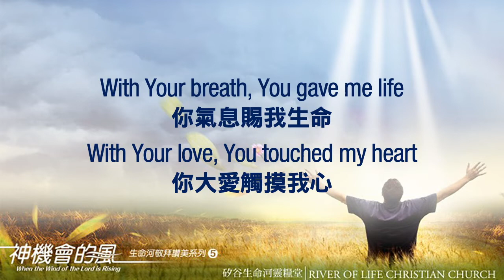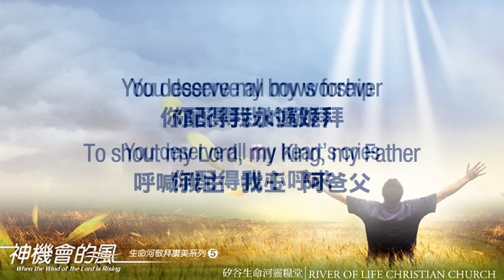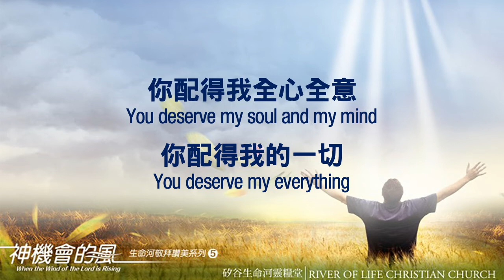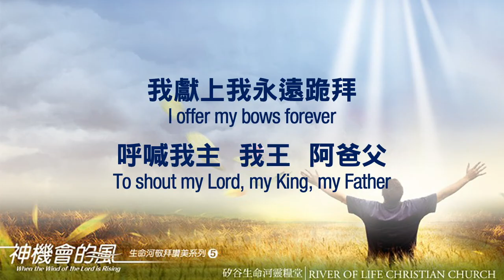你配得 You Deserve (生命河敬拜讚美系列 5：神機會的風) 小組敬拜用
神機會的風  專輯

在此邀請您進入「神機會的風」，生命河第五張敬拜讚美專輯。先知以西結向風發預言，所有骸骨就成為極大的軍隊；神的風，已經吹來，這機會的風，要藉著專輯中的詩歌，吹到華人教會之中。盼望這精彩的十五首詩歌，帶領您與神一同乘風破浪，迎向突破！

敬拜主領劉彤牧師的話：「當我有機會在全世界為主工作，傳揚福音的時候；當我看見神的手在各地的作為，當我看見教會與信徒興起，我真的要說，神正在為祂自己名的緣故，建立一支極大的軍隊！我真的看見神的風已經開始吹來了！當神的風吹起，一開始我們以為是逆風，好像是一種攔阻；但神卻要對我們說：這不是阻擋的風，而是機會的風。神要親自在我們面前分開紅海，讓我們經歷祂所賜的突破！」

請使用正版詩歌，支持生命河傳播事工

1177 Laurelwood Road, Santa Clara, CA 95054 USA

你配得 You Deserve
詞曲：王亞辰 James Wang

你氣息賜我生命
你大愛觸摸我心
你膀臂使我安息
你話語使我更新

因你愛子 我得拯救
因你聖靈 我得剛強
阿爸天父  你配得  你配得

你配得我的敬拜
你配得我心呼求
你配得我永遠跪拜
呼喊我主  我王  阿爸父

你配得我全心全意
你配得我的一切
你配得  你配得  你配得

With Your breath, You gave me life
With Your love, You touched my heart
With Your arms, You found me rest
With Your word, You set me free

By Your Son, I am found
By Your Spirit, I am strong
Abba Father, You deserve, You deserve

You deserve all my worship
You deserve all my heart’s cries
You deserve my bows forever
To shout my Lord, my King, my Father

You deserve my soul and my mind
You deserve my everything
You deserve, You deserve, You deserve

我獻上我的敬拜
我獻上我心呼求
我獻上我永遠跪拜

我獻上我全心全意
我獻上我的一切